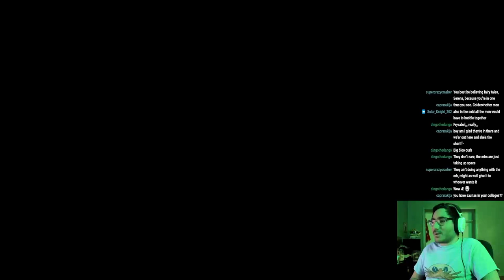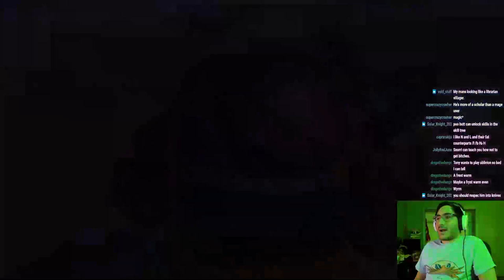Never trust an evil milf | DRAGON QUEST XI S | Part 14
Mage I'd like to fight.